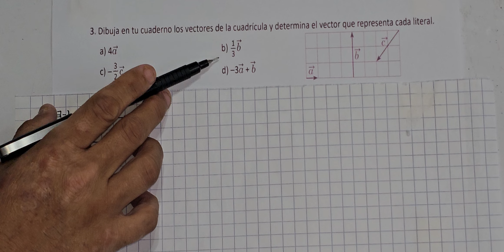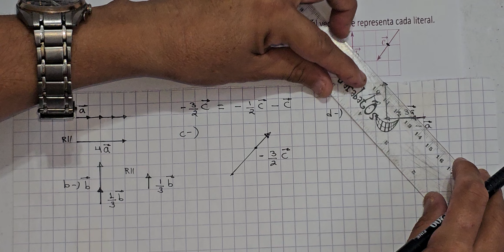1.8 PRÁCTICA LO APRENDIDO NUMERAL 3 UNIDAD 7 PRIMER AÑO DE BACHILLERATO